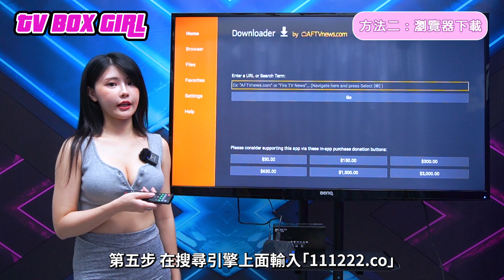DreamTV 夢想盒子安裝教學電視盒中文版 Android TV BOX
IBiZa 電視版本安裝教學
想在 Android TV 上欣賞成人內容但不知道從哪裡開始？
按照影片內容輕鬆安裝成人應用程式並享受高品質的成人內容。 只需按照這些簡單的步驟即可在電視上欣賞成人內容。